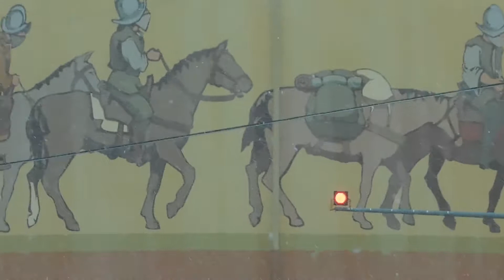Snowy drive in Crosses